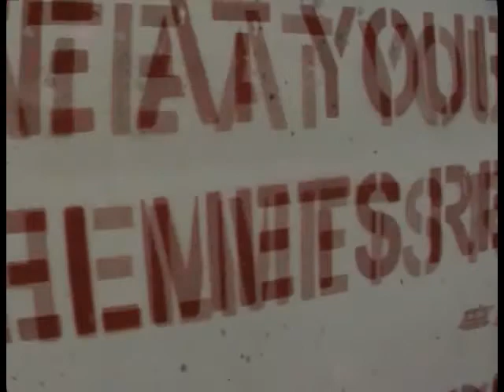intro intro intro